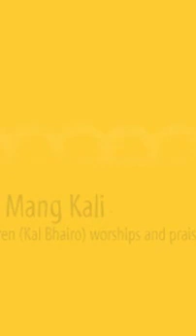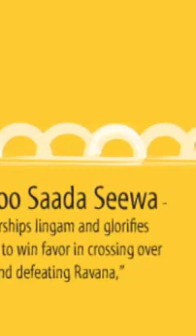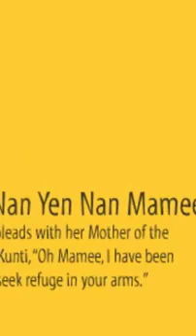VTS 01 3 4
0:00
Blessed by Dhilly